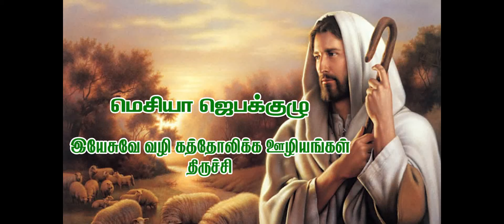பெத்லகேம் பயணம் - MAY 04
பெத்லகேம் பயணம்